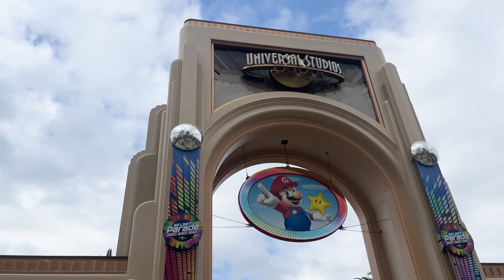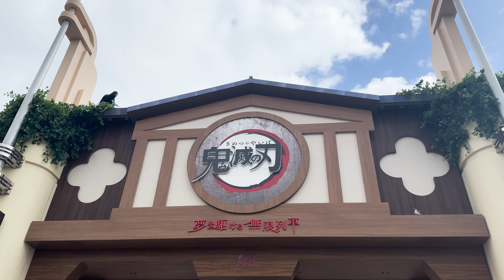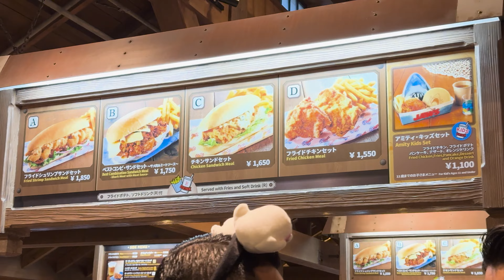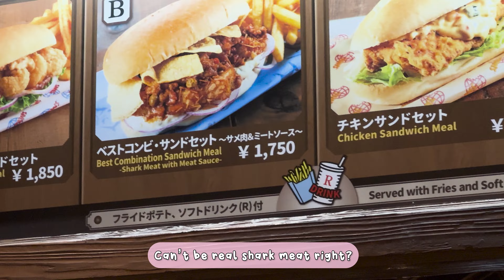Universal Studios Japan March 2024 - Super Nintendo World, Demon Slayer, Hollywood Dream, Waterworld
Our first time at a Universal Studio and it's in Japan!